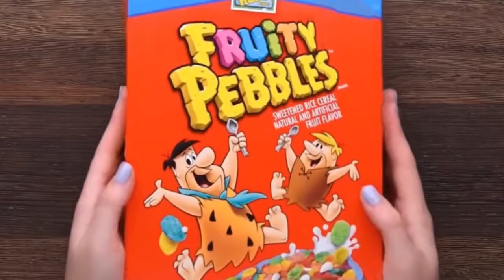Creative DIY Kitchen Ideas "How To Organize Jars Using Cereal Boxes"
Jars are very functional. They can store a lot of things such as salt, sugar, and more. Here is a creative and smart way to store or organize them and make them very tidy in your kitchen.